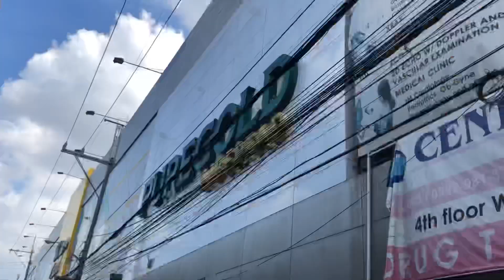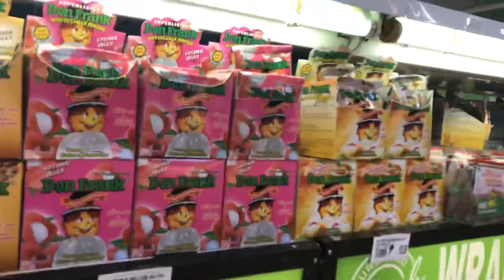DIY Milktea Easy Step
I made my own MilkTea at home